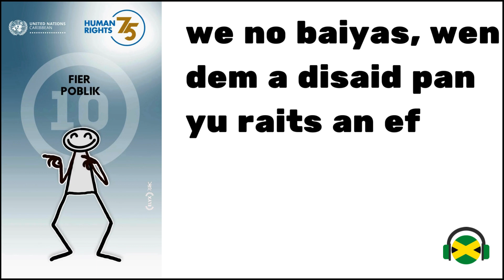"Fier poblik kuot kies" Article 10 of the Universal Declaration of Human Rights in Jamaican Patwa 🇯🇲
You're listening to Article ten of the Universal Declaration of Human Rights (UDHR) read in Jamaican Patwa 🇯🇲 🎧

For the 75th anniversary of the UDHR, observed 10 December 2023, the United Nations Information Centre for the Caribbean Area (UNIC Caribbean) launched “𝗖𝗮𝗿𝗶𝗯𝗯𝗲𝗮𝗻 𝗥𝗶𝗴𝗵𝘁𝘀 𝗢𝘂𝘁 𝗟𝗼𝘂𝗱”, a campaign to claim the UDHR in the Caribbean voice and advance the struggle by Caribbean people for the full enjoyment of their human rights. This HumanRights75 campaign was introduced to the world with two new UDHR translations into Saint Lucian Kwéyòl and Jamaican Patwa.

This video features the illustrated character Elyx, created by digital artist YAK (Yacine Ait Kaci), motioning along to a reading of the Jamaican Patwa translation of the UDHR as text scrolls on screen to give audiences an appreciation for how the language is written.

Visit the following link to get the full translation and learn more about the project